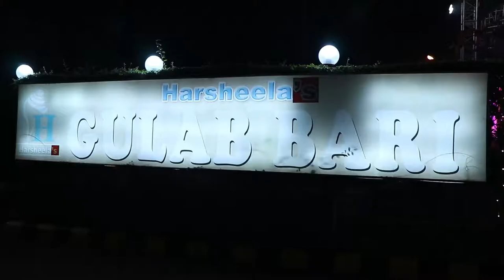Er. Avinash Chaudhary Weds Garima Chaudhary I Reception Ceremony I TRAIT PHOTOS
Hd video by TRAIT PHOTOS I Wedding Shoot I Best Video Shoot I Best Photography I Ludhiana I TRAIT PHOTOS